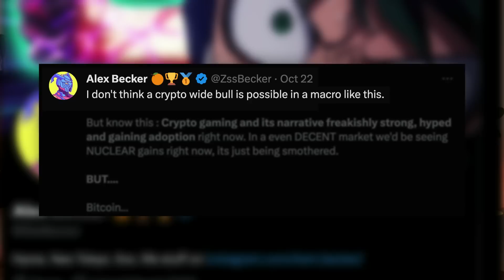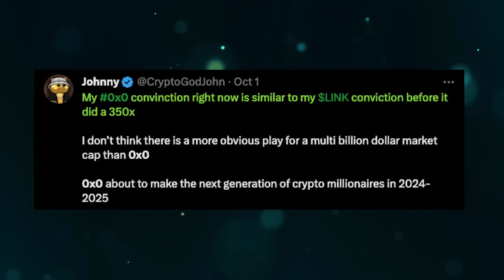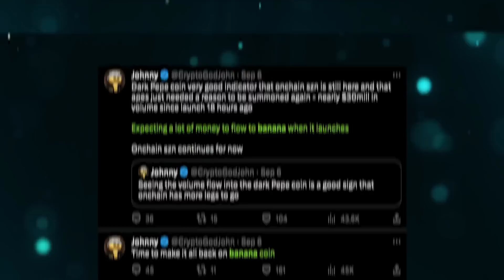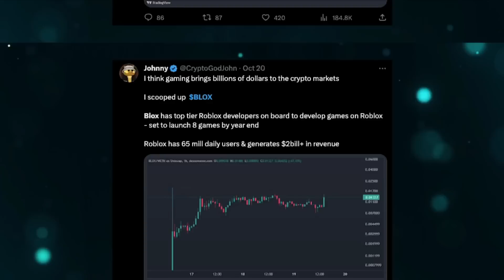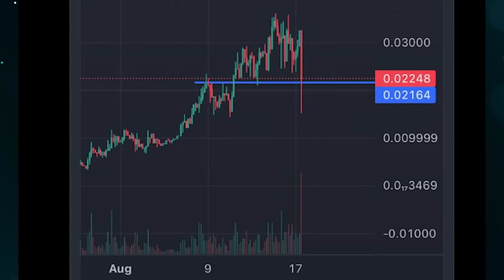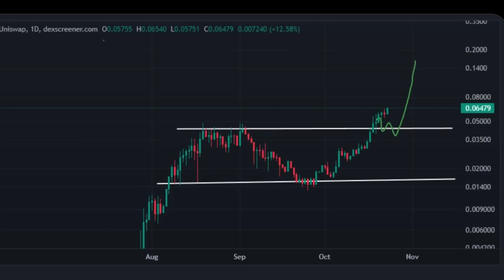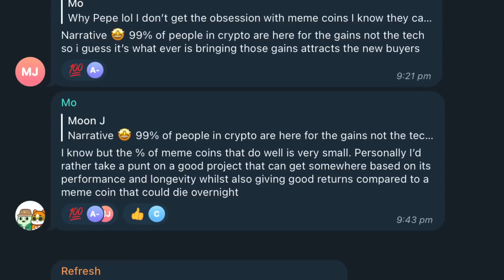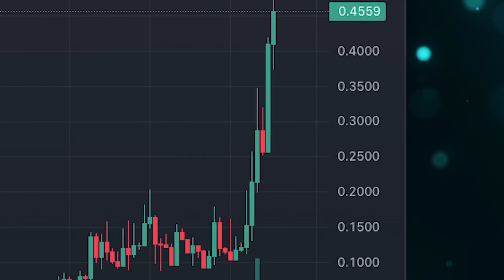5 Crypto Coins That Will EXPLODE This Cycle (CryptoGodJohn Tokens)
5 Crypto Coins That Will EXPLODE This Cycle (CryptoGodJohn Tokens)

Discover CryptoGodJohn's cryptocurrency picks poised for 50x returns in the upcoming bull market. These hidden gems include 0x0, a decentralized exchange with private transactions, $BLOX a gaming project with potential, $PAAL, an AI assistant for traders, and $ATOR, integrating with the dark web. Don't miss out on these promising projects as well as a memecoin ETF

Join us as we delve into CryptoGodJohn's top five crypto coin picks, handpicked for explosive growth during this market cycle, and discover the potential for substantial returns in the world of cryptocurrencies

Of course this is purely educational please do not blindly follow anyones 'picks' and make sure you do your own research!